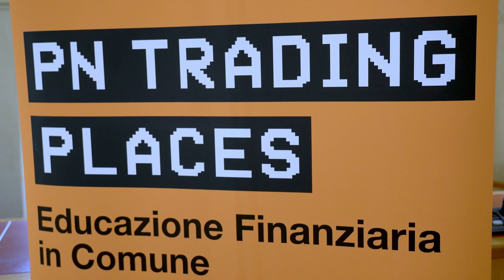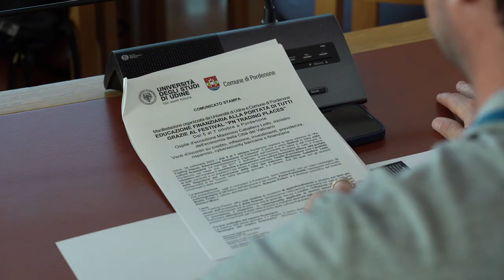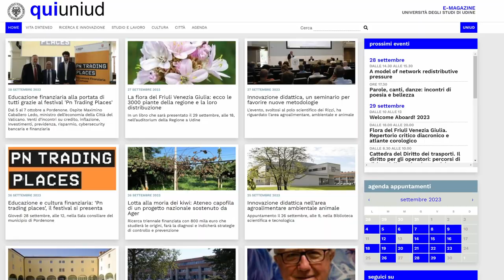PN Trading Places: educazione finanziaria per tutti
Ottobre è il mese dell'educazione finanziaria. Per dare visibilità e diffondere questo tema sui vari livelli del tessuto economico e sociale, dal 5 al 7 ottobre avrà luogo a Pordenone il PN TRADING PLACES, primo ed unico festival in Italia che parla di credito, inflazione, investimenti, previdenza, risparmio, cybersecurity applicata al settore bancario e finanziario. Tutti gli incontri sono gratuiti e tenuti da figure chiave della finanza, come analisti, dirigenti istituzionali, accademici di fama internazionale e giornalisti esperti di questioni economiche. Questi approfondimenti si rivolgono al grande pubblico, a professionisti e imprese, agli studenti delle scuole secondarie e ai loro docenti. Inoltre, nella giornata di sabato 7 ottobre, si svolgerà presso alcuni esercizi del centro città l'evento collaterale "Le Botteghe del Sapere", una serie di interventi su temi finanziari rivolti a tutti i cittadini, condotti da docenti dell’Università di Udine. Per info e programma